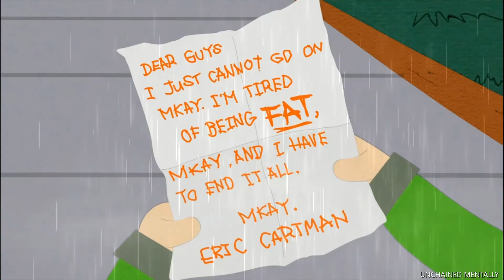South Park Faculty Killing Cartman